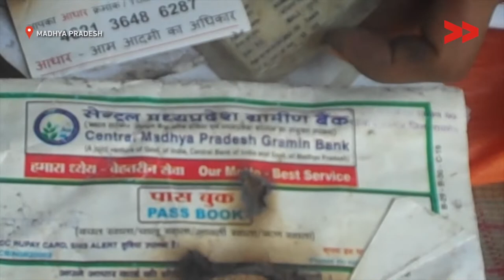IMPACT | Ramcharan gets compensation from block office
Community Correspondent Sangeeta Thakur reports from Papda, Madhya Pradesh for Video Volunteers.